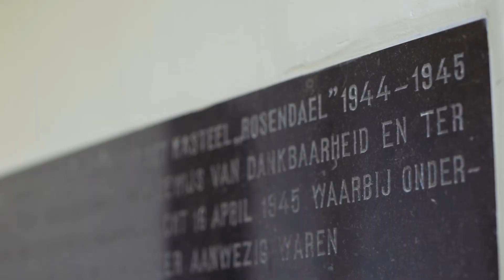Rondleiding door Kasteel Rosendael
Vrijwilliger Marianne Coronel leidt u rond in buitenplaats Kasteel Rosendael. Een paar jaar geleden heeft Adriana tijdens het 700-jarig bestaan van het kasteel namens het Cultuurfonds een herstelbijdrage mogen leveren aan Stichting Geldersch Landschap & Kasteelen.